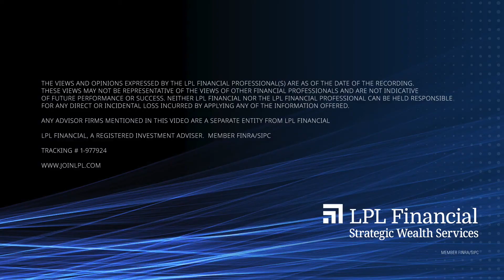LPL Strategic Wealth Services Transition Support